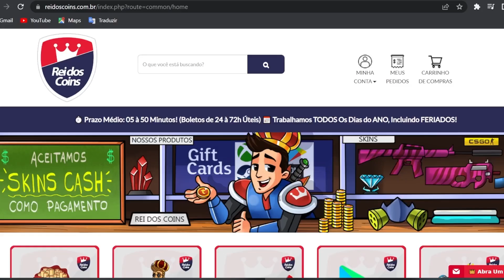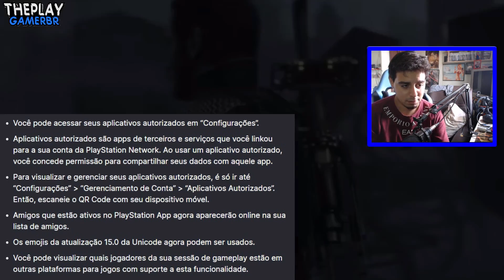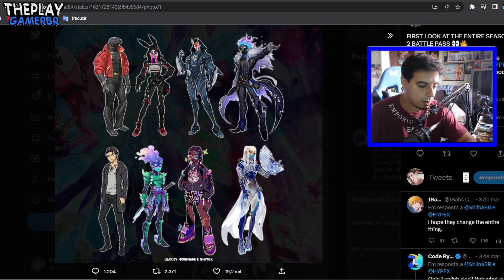DO NADA SURPRESA PARA DONOS DE PS4 !! NOVIDADES !!